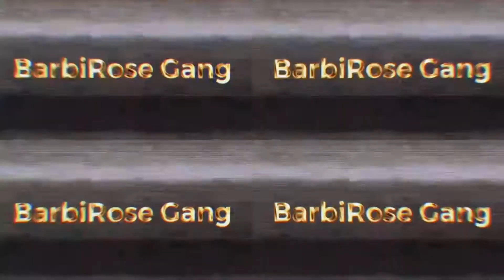ASMR CANDIED FRUIT TANGHULU MUKBANG EATING SOUNDS | MUKBANG WITH TALKING